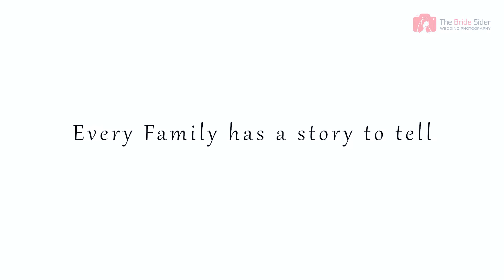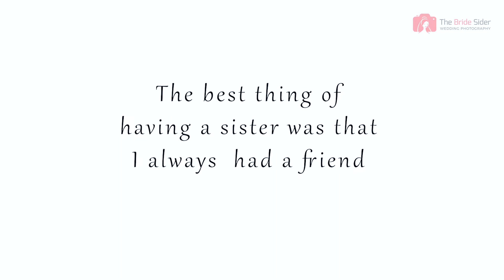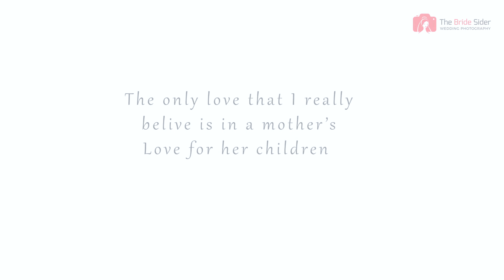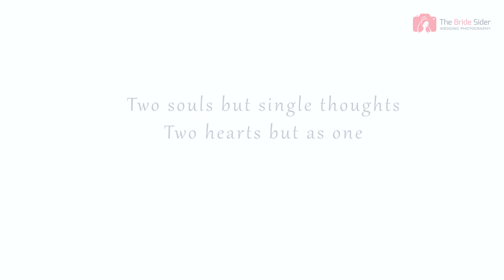Wedding Cinematic Video Laadki